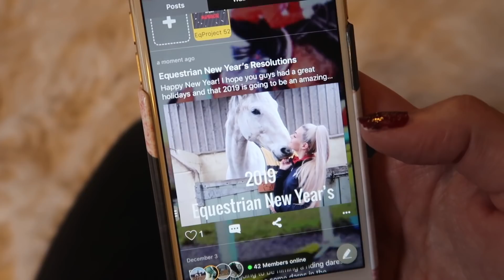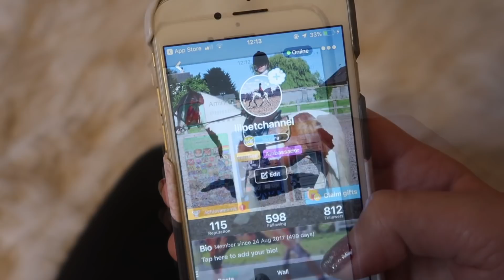Vlog | Riding & Chilli Update | Lilpetchannel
Just a quick vlog this time to update you on Chilli, hope you're all having an amazing 2019